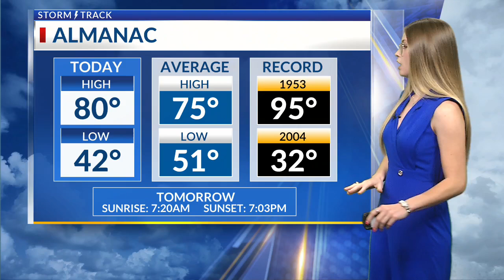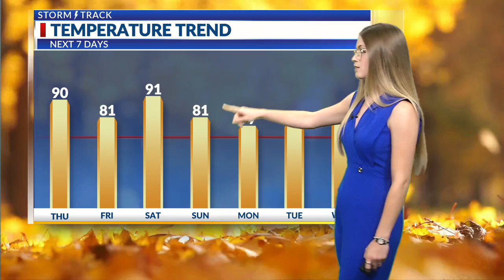Latest Weather Update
Ashton Rizzo's latest weather update. 10/02/2024.